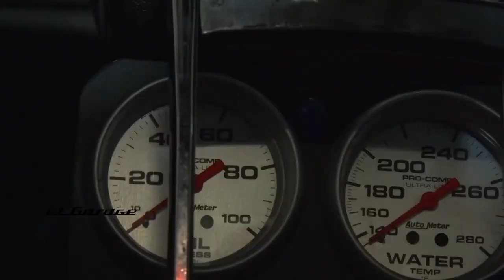1969 Chevrolet Camaro SS original | Proceso de restauración by Luis Zschocke | El Garage Tv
Luis Zschocke , "El Padrino" de los clásicos y un ChevroletCamaro SS en perfecto estado de conservación a original.